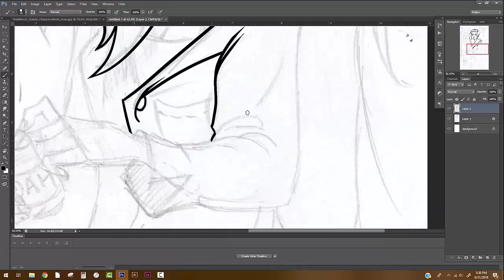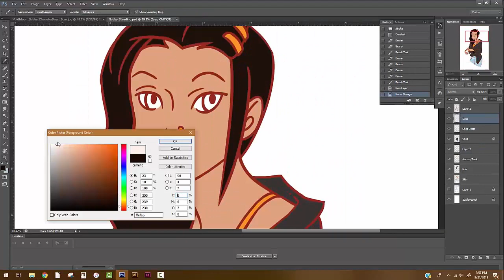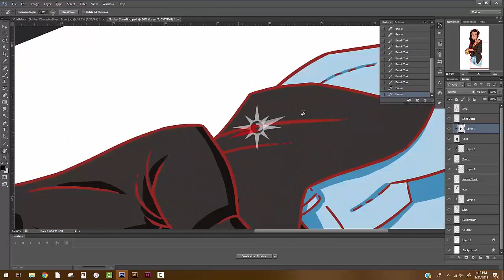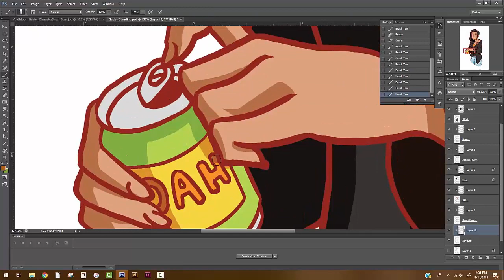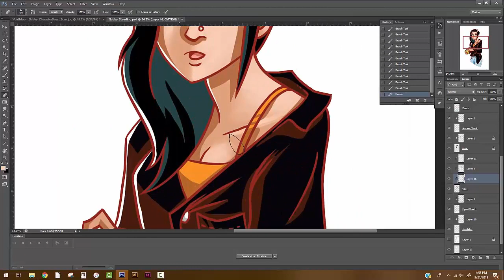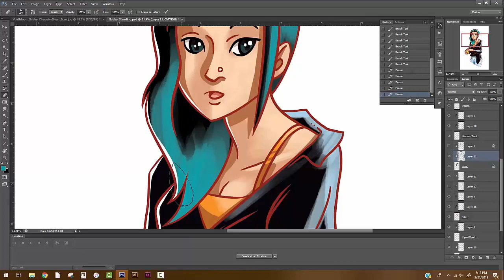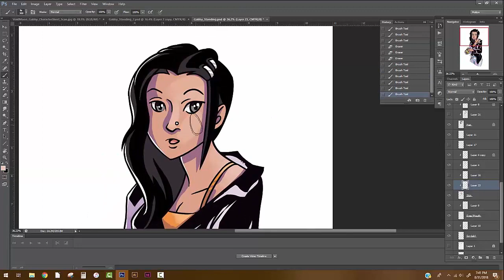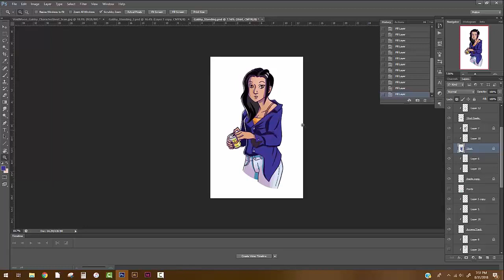New Original Character Gabby: Speed Paint Digital Color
Hey guys! Linktober is over and it was a fantastic run! I was able to get all the illustrations done on time but not the videos. No worries, I'm working on editing them right now :) I'll post shorts on my Insta as well. For now, please enjoy this video! I have an idea for a new comic and this is the main character, Gabby. More details later!

It's free to read with new pages every week.

I'm pretty new to YouTube but I post a lot of my work on these other platforms: